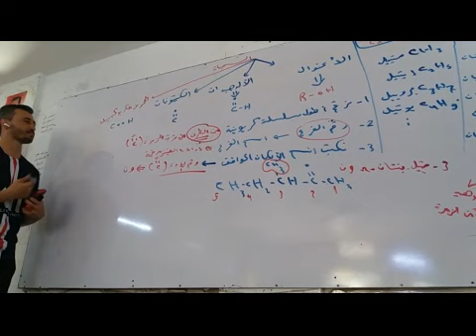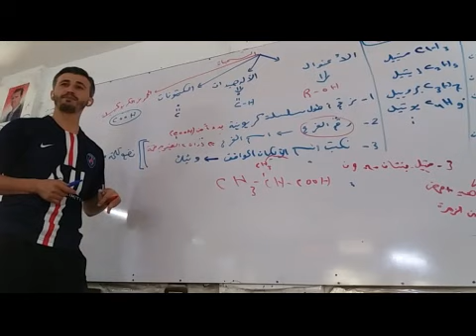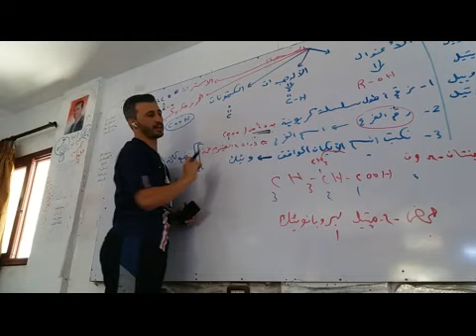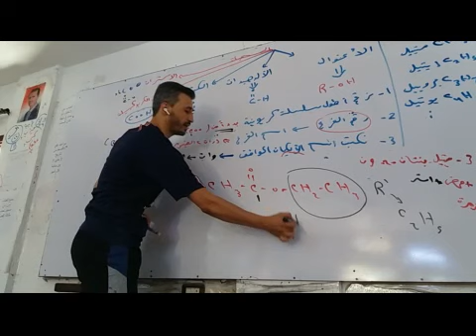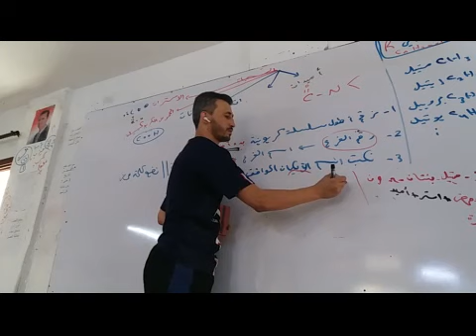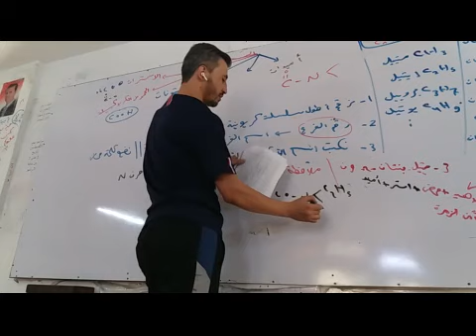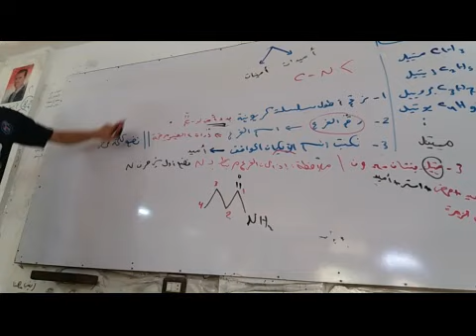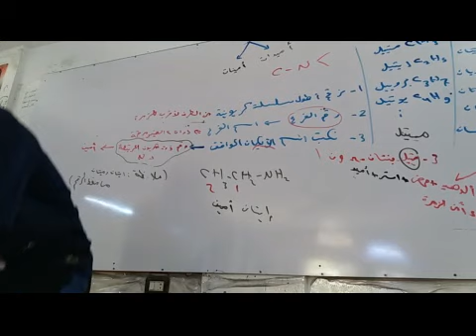تسميات العضوية ٢ حموض كربوكسيلية ومشتقاتها